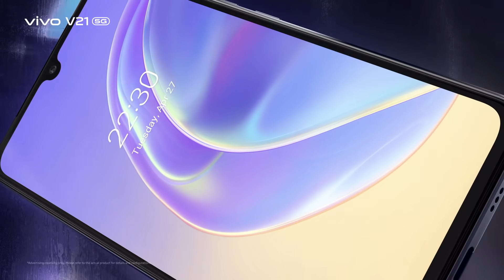vivo V21 5G | Available Now | Be The Light At Night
Ultra sleek & flat frame design for comfort hold